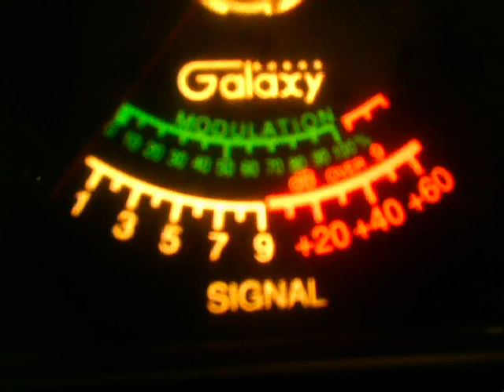193 halfbreed in ok 772 colorado